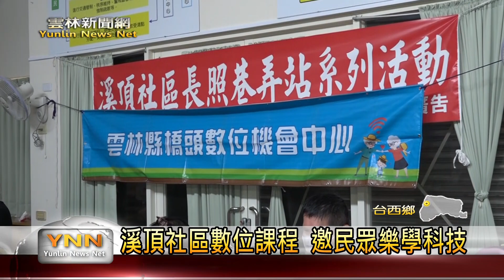溪頂社區數位課程 邀民眾樂學科技 雲林新聞網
台西鄉溪頂社區誤了讓民眾學習資訊程式的運用，這天邀請雲林縣橋頭數位中心的老師教大家如何使用手機平板，當中也用照片印出特別的馬克杯讓民眾可以帶回家，也透過課程讓大家學習新的知識。